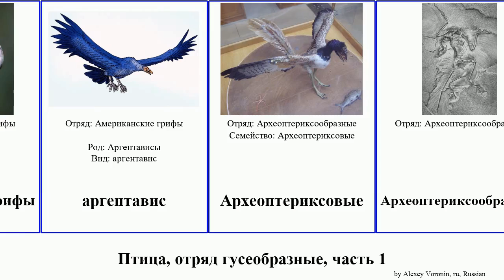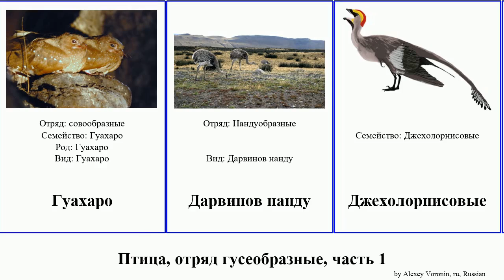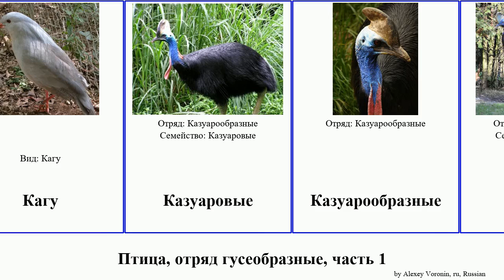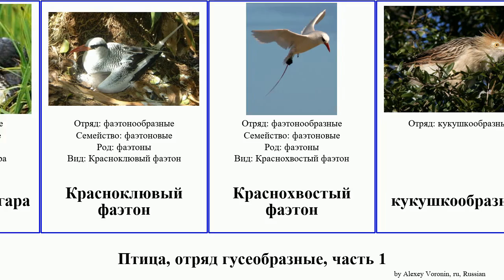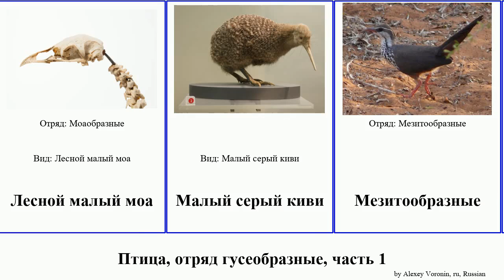Птица, отряд гусеобразные, часть 1 моа bird Большой фаэтон гагара цесарка Fuse серый Качурка киви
птица отряд гусеобразные, часть 1.
bird of Order Miscellaneous, Part 1, language: ru.

Азиатский страус
аистообразные
Американские грифы
аргентавис
Археоптериксовые
Археоптериксообразные
Африканский страус
Белобрюхая тёмная цесарка
Белоклювая гагара
Белохвостый фаэтон
Белошейная гагара
Большие моа
Большой моа
Большой моа
Большой серый киви
Восточная скопа
гагарообразные
Гасторнисы
Гасторнитиды
Георгийский нырковый буревестник
Гладкохохлая цесарка
Гоационообразные
голубеобразные
Грифовая цесарка
Гуахаро
Дарвинов нанду
Джехолорнисовые
джехолорнисы
Дроморнисы
Дроморнитиды
Дрофообразные
Зубчатоклювый туканий бородастик
Исполинские козодои
Ихтиорнисообразные
Ихтиорнисы
Кагу
Казуаровые
Казуарообразные
Казуары
Какапо, совиный попугай
Кариамовые
кариамообразные
Качурка Вильсона
Качурка Эллиота
Кеа
Келенкен
Кивиобразные
Китоглав
китоглавы
Китоглавые
козодоеобразные
колибриобразные
Краснозобая гагара
Красноклювый фаэтон
Краснохвостый фаэтон
кукушкообразные
Куроловые
Куролообразные
Куролы
Лесной малый моа
Малый серый киви
Мезитообразные
Моаобразные
молотоглавы
Молотоглавые
Молотоголовая цапля